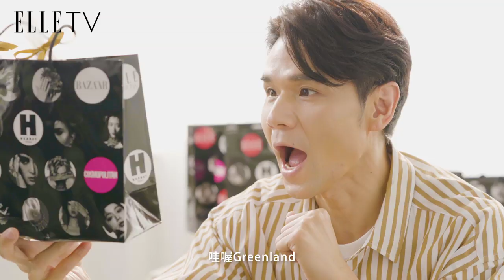【ELLE BeautyTUBE】 身體喝的健康飲篇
美肌達人Kevin老師與精算達人小禎
美妝周慶搶先開箱
找亮點、找優惠、找口碑，完整FOLLOW就對了！

☆【ELLE Horoscope】星座運勢：每月星座運勢、時尚占星專家蘇飛雅➨
☆【ELLESTAR】網星風格影音：流行、生活、美食、穿搭.